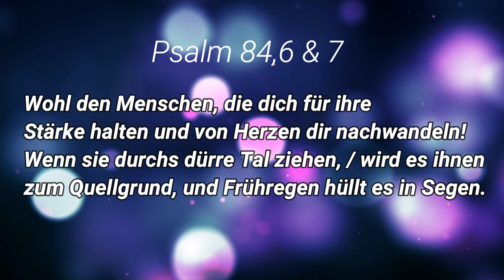Vertrauen wächst in den Tälern - Thomas Hascher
Predigt: Vertrauen wächst in den Tälern
Prediger: Thomas Hascher
Gemeinde: FCG Illmensee

In dieser Predigt wirft Thomas Hascher einen second look auf Psalm 23.
Gott trägt dich durch die Täler deines Lebens, wenn du ihn lässt.
Er geht mit, auch durch das Tal der Todesschatten.